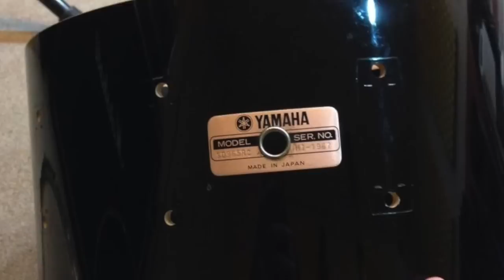90`s Yamaha snare drum "SD965RC" recovery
90`s Yamaha snare drum "SD965RC" recovery
record session 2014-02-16 in Mr.Q Studio